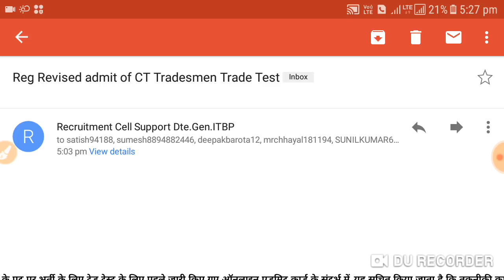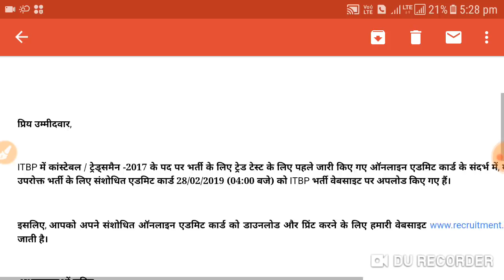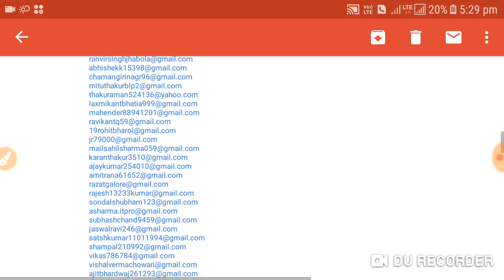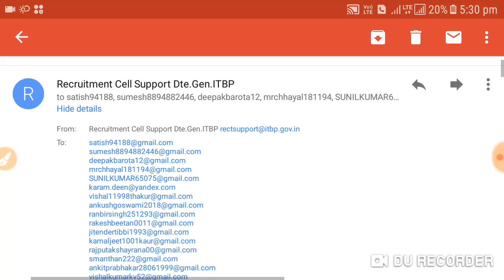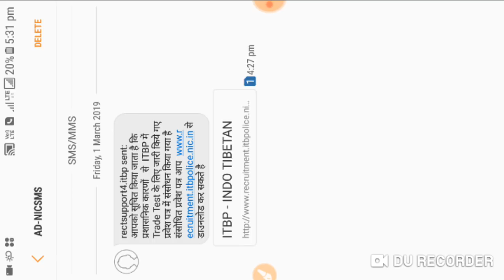ITBP CT TRADESMEN SKILL TEST/ ABHI ABHI AYA MSG AND MAIL | ADMIT CARD DATE CHANGE